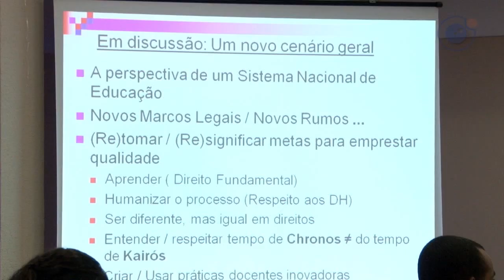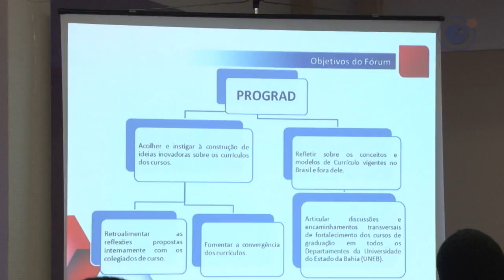UNEB realiza I Encontro dos Fóruns de Áreas